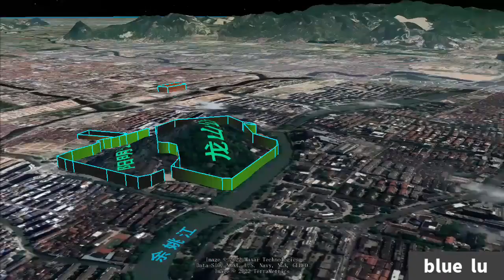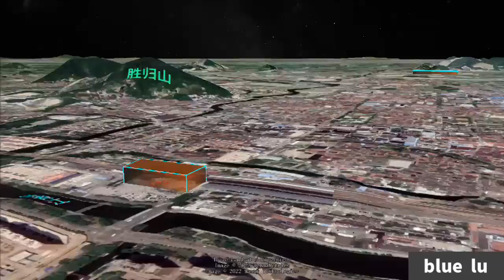余姚 的一些地点 王阳明故里 谷歌地球航拍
王守仁故里